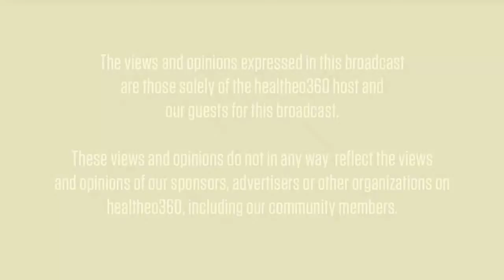h360 Daily Dose: Be Unique!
Dave and Courtland from healtheo360 talk about the importance of being comfortable with yourself and not comparing yourself to others.